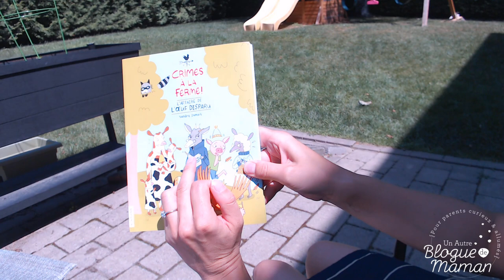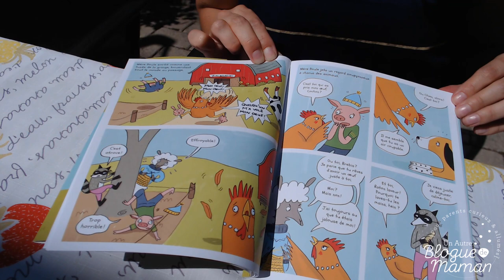Lisons ensemble : Crimes à la ferme!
Pascale Clavel, diplômée en éducation et en littérature française, vous lit un extrait de l'album jeunesse "Crimes à la ferme! L'affaire de l’œuf disparu" de Sandra Dumais. Découvrons cette B.D. hilarante adressée aux enfants de 4 ans et plus.

Il s'agit d'une histoire complètement loufoque qui commence alors que Maman Poule se rend compte qu'on lui a volé son œuf! Elle questionnera tous les habitants de la ferme et fera ensuite appel aux services de l'inspecteur Biquette, un personnage animalier anti-héros qui accumulera gaffe par-dessus gaffe lors de cette curieuse enquête...

Merci aux éditions de la courte échelle pour le livre offert et l'autorisation de partager cette lecture!